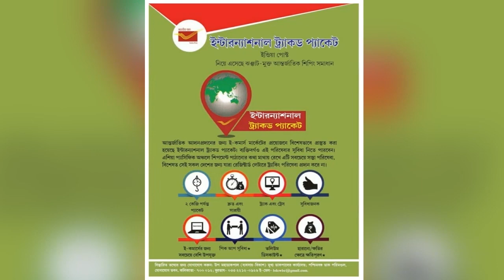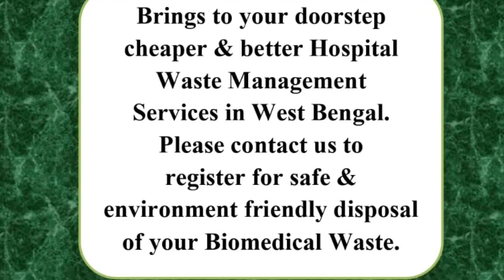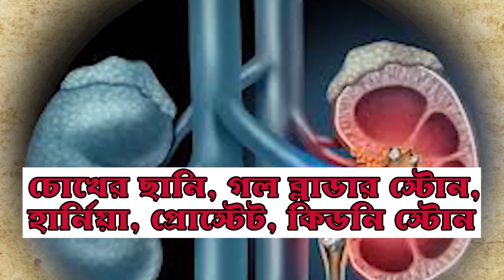কোয়ারেন্টাইন সেন্টার থেকে সুপারি গাছ বেয়ে লোকালয়ে সন্দেহভাজন রোগীরা!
সুদীপ ব্যানার্জী, আলিপুরদুয়ার: যে কোয়ারেন্টাইন সেন্টারে সন্দেহভাজন রোগীদের রাখা হয়েছে সেখান থেকে রোগীরা সুপারি গাছ বেয়ে নাকি বাইরে এসে গ্রামে ঘোরাঘুরি করছে। শুধু তাই না, বর্জ্য পদার্থ লোকালয়ে ফেলছে তারা। এই অভিযোগে উত্তেজনা ছড়াল আলিপুরদুয়ারের মাদারিহাট ব্লকের শিশু বাড়ি উচ্চতর বিদ্যালয় চত্বরে।

স্থানীয় গ্রামবাসীদের অভিযোগ, শিশু বাড়ি উচ্চতর বিদ্যালয়কে বেছে নেওয়া হয়েছে কোয়ারেন্টাইন সেন্টার হিসেবে। এখানে ১৫০ জন আবাসিক রয়েছে এই মুহূর্তে। বেশিরভাগ আবাসিকরা সুপরি গাছ দিয়ে বাইরে বেরিয়ে চলে আসছে গ্রামে। সেক্ষেত্রে কোনো রকম নজর নেই কর্তৃপক্ষের। এছাড়াও কোয়ারেন্টাইন সেন্টারের পাশের বাড়িগুলোতে বর্জ্য পদার্থ ফেলছে ।গ্রামের শিশু থেকে শুরু করে বৃদ্ধ এখানে বসবাস করছে। এই অবস্থায় গ্রামবাসীরা নিরাপত্তাহীনতায় ভুগছে।

এর বিরুদ্ধে স্থানীয় বাসিন্দারা কোয়ারেন্টাইন সেন্টারের পাশে বাঁশ বেধে বিক্ষোভ দেখাতে থাকে। উত্তেজনা ছড়িয়ে পড়তেই খবর পেয়ে ঘটনাস্থলে ছুটে আসে মাদারিহাট থানার পুলিশ। বিষয়টি খতিয়ে দেখছে আলিপুরদুয়ার মাদারিহাট ব্লকের প্রশাসন।